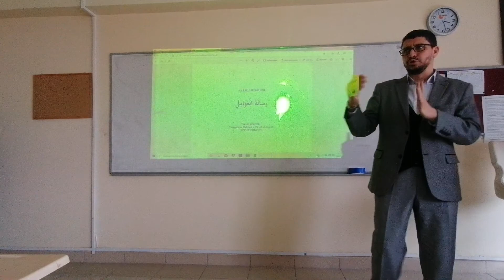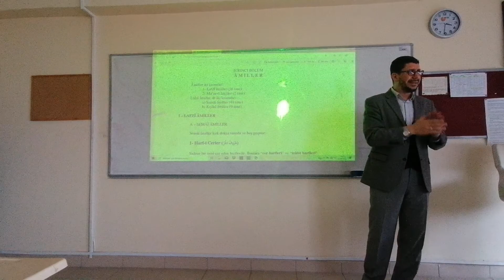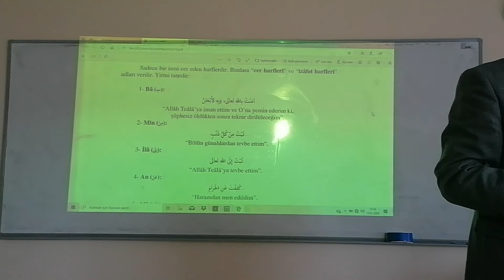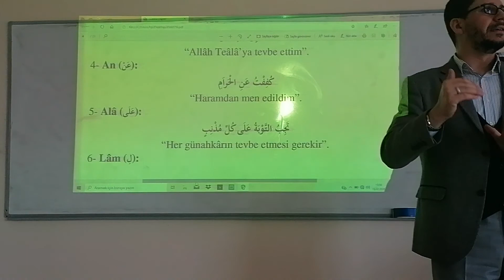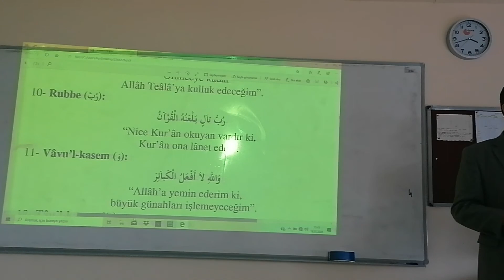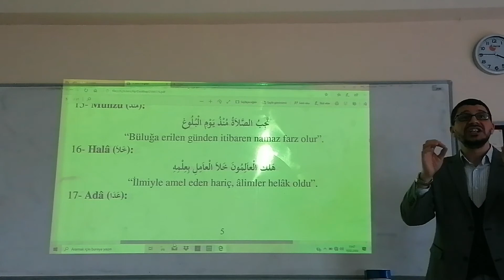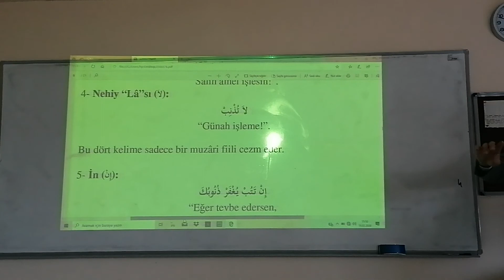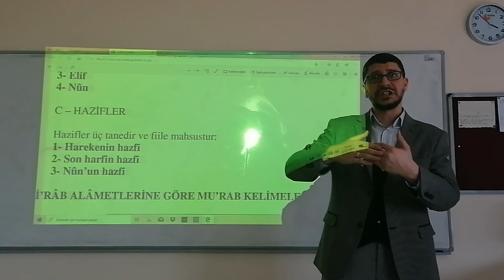Nahiv İlmine Giriş - Nahiv Konuları Özet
Bu videoda Arapça Dersleri kapsamında Nahiv Kitaplarında Temel Seviye olan Avamil Kitabının konuları özet olarak işlenmiştir.

Nahiv Konuları

Avamil Dersi

Arapça Dersleri

Arapça Yds

Arapça Yökdil

Arapça Hazırlık

Kitabul Kiraeti

Arapça Sarf

Arapça Nahiv

Kolay Arapça

Sıfırdan Arapça

Arapça Öğreniyorum